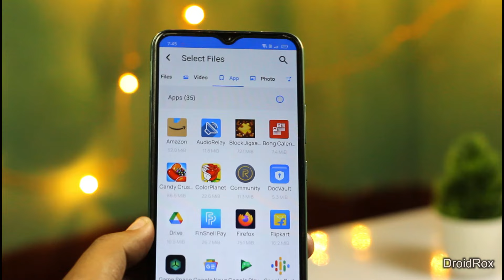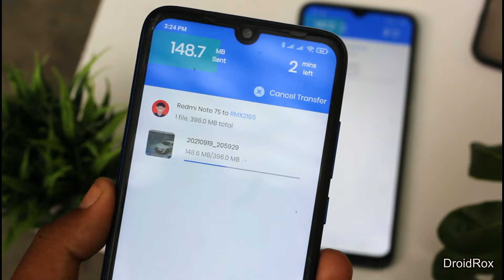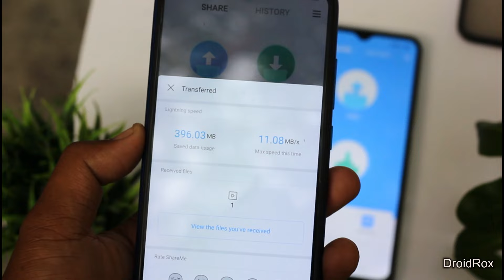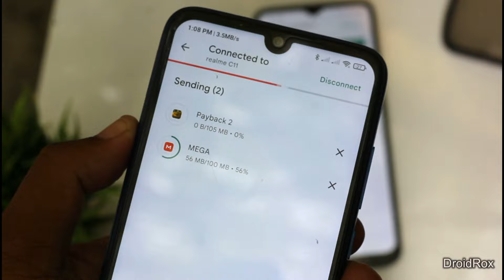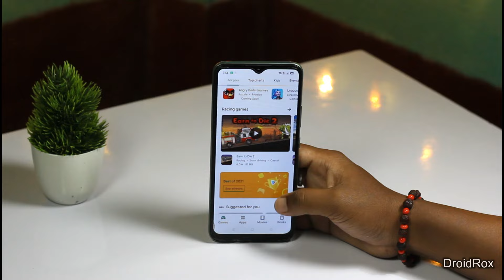Top 3 Best FILE TRANSFER Apps For Android || Best file sharing app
Video Topic: Top 3 file transfer apps, best file sharing app

Hey guy's welcome to DroidRox Youtube channel aaj iss fresh video me aapko best file transfer apps ke bare me batayunga. In sabhi file sharing apps ko use karke aap bohat bohat fast files transfer kar sakte hai ek phone se dusre phone me.  Video acha lage to LIKE kijiyega.

Download link file transfer

1. X sender

2. Shareme

About Channel:
Hello friends welcome to Droidrox youtube channel. This is a 'Hindi' tech channel. Here I will give you new tech videos every week like - Top Android Apps, Best Android Apps, App reviews, Best Android Games, Gadgets Unboxing, Tips and Tricks and many more exciting videos.